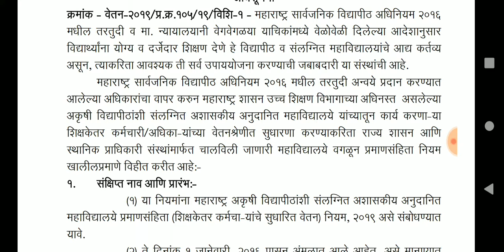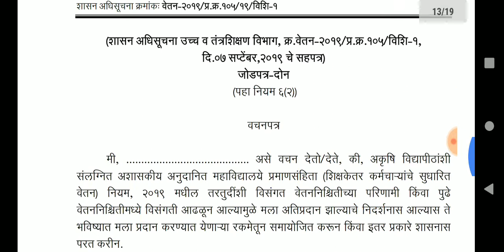राज्यातील अशासकीय अनुदानित महाविद्यालयातील शिक्षकेतर संवर्गास ७ व्या वेतन आयोगाच्या वेतन श्रेणी लागू